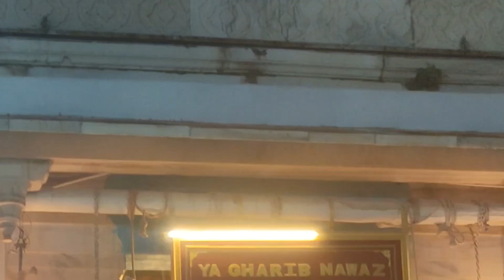Ajmer sarif khawaja garib Nawaz ki drgah full vlog || ajmer ki sbse bdi deg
is video me aapko  khawaja ji ki drgah dekhne ko milegi sat wha jo sbse bdi deg h wo or bhi kafi kuch to video ko pura dekhe ||